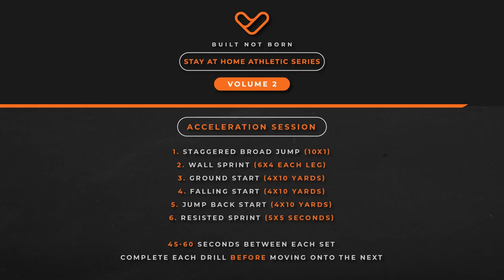6 Ways To Improve Your Acceleration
STAY AT HOME ATHLETIC SERIES ACCELERATION SESSION ⚡️

All you’ll need is a resistance band!

Swipe along for the full session! 👉🏻👀

1. Wall sprint 6x4 each leg
2. Staggered broad jump 10x1
3. Ground start 4x10 yards
4. Falling start 4x10 yards
5. Jump back start 4x10 yards
6. Resisted sprint 5x5 seconds

45-60 seconds between each set, complete each drill before moving onto the next!

As an athlete your focus is on the movement more so than the exercise.
You can do all the drills in the world but if you’re not teaching your body to make ground contact in a efficient position by perfecting your frontside mechanics with correct motor patterns, you’re never going to get any faster.
Work on the fundamentals first, improve neuromuscular function and force production through plyos, triphasic training & absolute strength training.
Acceleration mechanics are key. Drills are used to focus on and perfect your start position, horizontal force production and initial step action.
Improve mobility, flexibility and core strength to enhance overall athletic performance.
Work on your stretch-shortening cycle which is an active stretch of a muscle followed by an immediate shortening of the same muscle. Exercise examples would be counter movement jump, squat jump and rebound jump. The pre stretch allows you to produce more force and move quicker.
Research has found a direct correlation between jump height and force production ie power!
Change of direction involves a rapid whole body movement with a pre-planned change of velocity or direction. For athletes that rarely move in straight lines such as footballers and basketball players, it’s important to train in many directions.
Resistance bands create constant tension throughout a movement. They are easily accessible and can be used at home.
We can use resistance bands for eccentric loading and tempo training which are great ways to increase intensity without using weights.